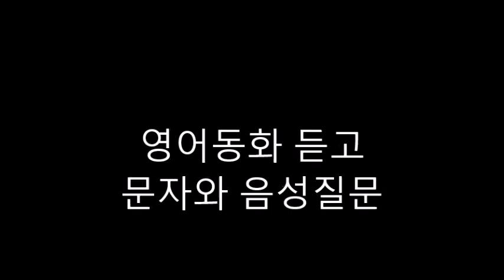영어동화 듣고 문자와 음성 질문-156. THE SORCERER'S APPRENTICE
1. Why were the villagers unhappy one summer?
2. Who lived in the castle next to the village? What could he do?
3. Why did the boy go up to the castle?
4. What did the sorcerer ask the boy to be?
5. How the castle fill with water?

6. How did the boy become the new sorcerer?
7. Why were the villagers happy?